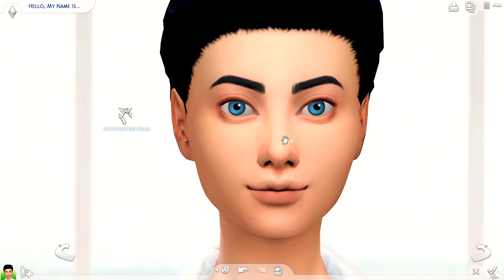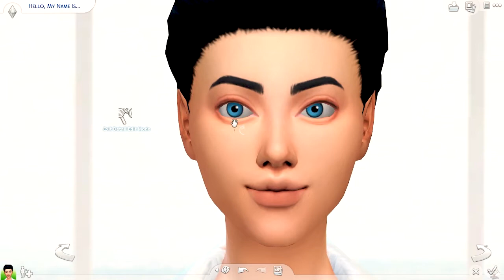Sharon Spitz | Braceface | create a sim | The Sims 4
Spring is officially here and along with it i heard that Sharon Spitz has had a new accessory put in her mouth. Thats right everyone she had a visit to Dr. Hertz and gotten some new braces put in, careful Sharon you never know who happens to be listening to the radio waves in Strangerville but one thing is for sure I'm always listening and something tells me I'm going to be hearing a whole lot.

And a special thank you to all my new patrons this month :)

PC

Braceface CC List